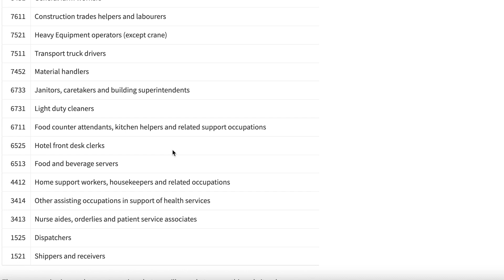New Saskatchewan PNP Program | All You Need To Know | Abi & Parithi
Hi all, in this video, I have explained the eligibility requirements, process and important dates for the new Saskatchewan's PNP program - The Hard-to-Find Skills Pilot.

Credits:
Video: pexels
photo: pixabay